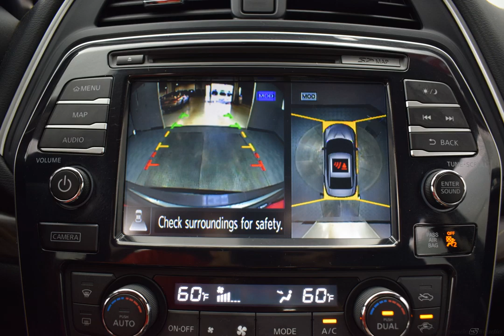2017 Gun Metallic Nissan Maxima 4dr Car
Used 2017 Gun Metallic Nissan Maxima 4dr Car Platinum Charcoal